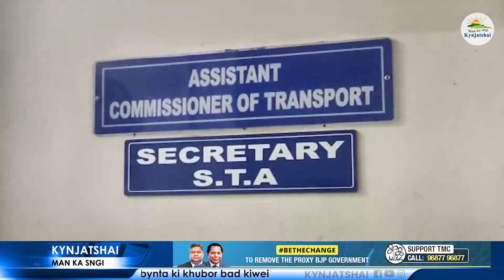DA KI KALI NUMBER PLATE RONG LIEH SHALAN MAWSHUN, KYNNOH KA HANM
Naka bynta ki Khubor kiba man la ka sngi na kylleng jong ka Jylla Meghalaya bad kiwei kiwei.